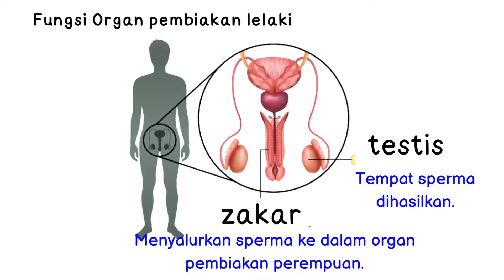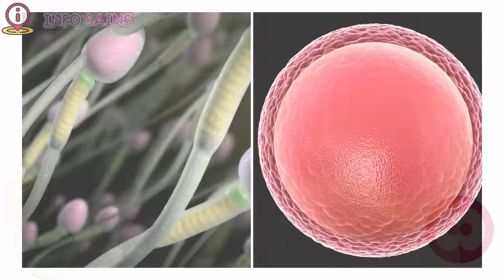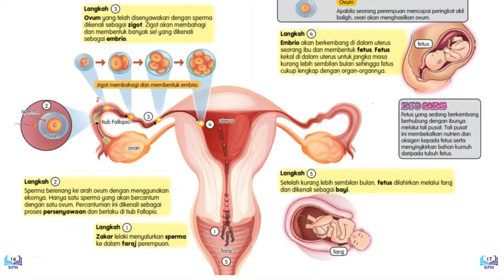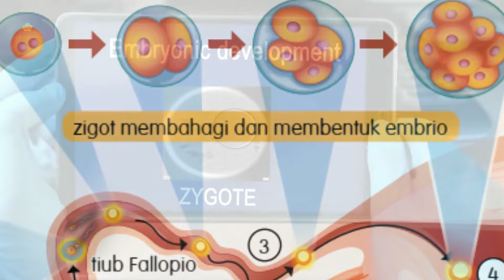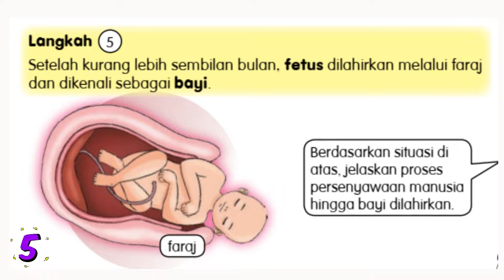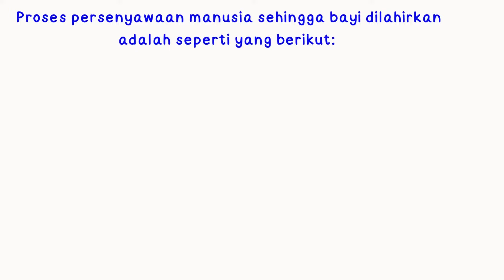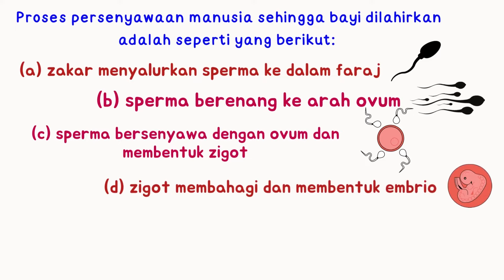Proses Persenyawaan Sehingga Bayi Dilahirkan | Sains Tahun 6 | Unit 1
Sains Tahun 6 KSSR Semakan
Standard kandungan :
2.1.2 Memerihalkan Proses Persenyawaan Sehingga Bayi Dilahirkan | Sains Tahun 6

Terima kasih
Teacher Amyza